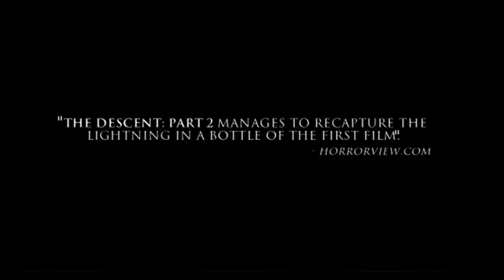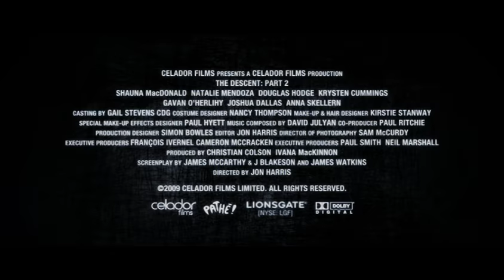THE DESCENT PART 2 - Official Horror Movie Trailer [HD]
Distraught, confused, and half-wild with fear after the events of the first film, Sarah Carter emerges alone from the Appalachian cave system where she encountered unspeakable terrors.

Six girlfriends are trapped in a cave with monstrous humanoid creatures in this modern horror essential.